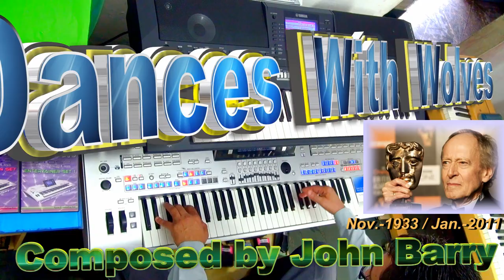Dances With Wolves Soundtrack-Part 1-Tyros4&PsrA-2000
This is a Soundtrack featuring "The Dances with Wolves", part-1,  played by me on Yamaha Tyros4 and Psr-A2000, composed by John Barry. I wish to perform Part-2 on a near future. I hope you enjoy, Telmo.